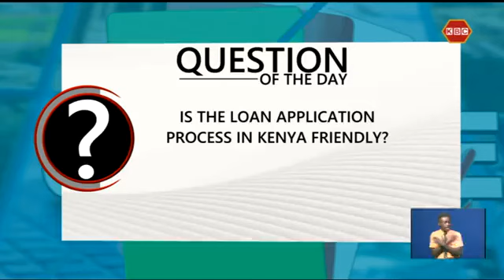TheScoreCard | Cost of Credit in Kenya: Is the loan application process in Kenya friendly?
The Score Card: Cost of Credit in Kenya

Is the loan application process in Kenya friendly? Share your thoughts and personal experience.